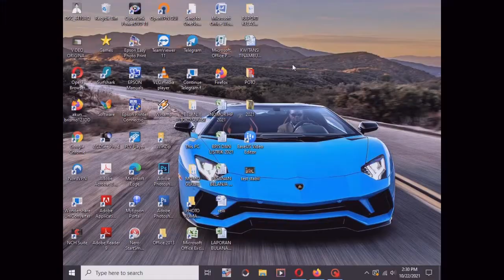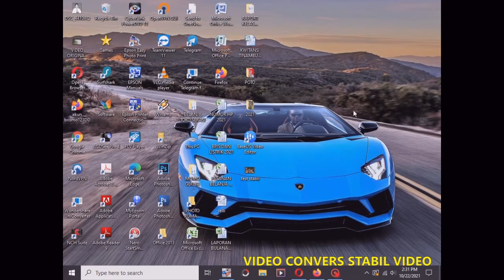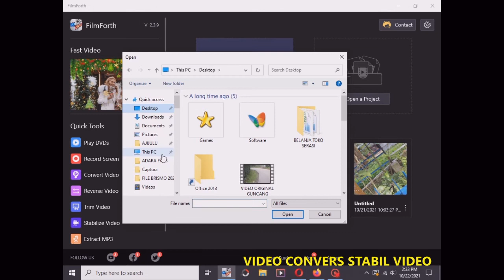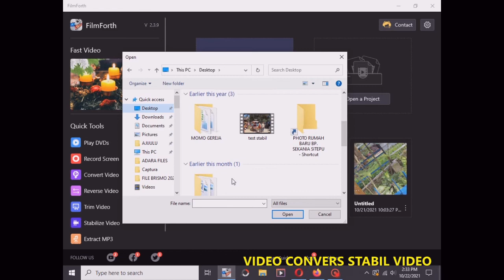FilmForth the best watermark-free app-videos vibrate and shake smooth part 2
hi all my friends!!! this time I made a video that vibrates or shakes while recording or when we record there must be a rough vibration or shock, thus making our video uncomfortable to watch, so here I will show the difference between the original video and the video that I have changed to be smooth and smooth. make videos better, use only the best current applications or software and are watermark-free in use, and much more that you can do in the application. for those of you who want the application please comment and I will be ready to share it with you, thank you.

DON'T FORGET TO SUPPORT MY CHANEL SO THAT MY CHANEL STILL GROWING